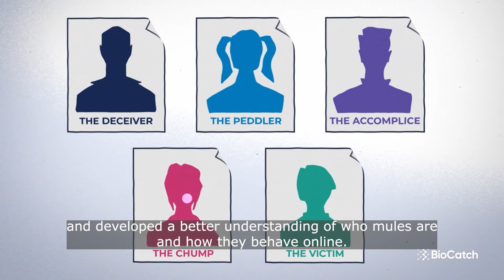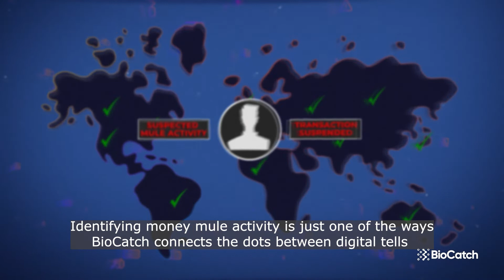Stopping Money Mules with Behavioral Biometrics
BioCatch Mule Account Detection identifies mule activity at account opening and within existing accounts to help you mitigate financial, reputational and regulatory risk.